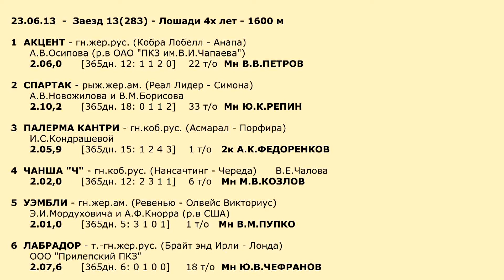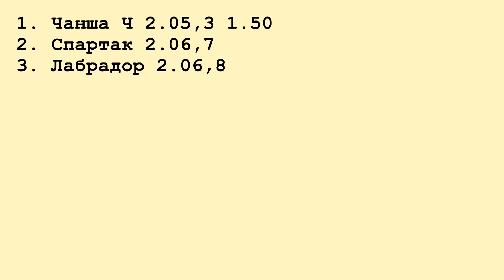Московский ипподром. Бега. 23.06.13. Заезд 13(283)